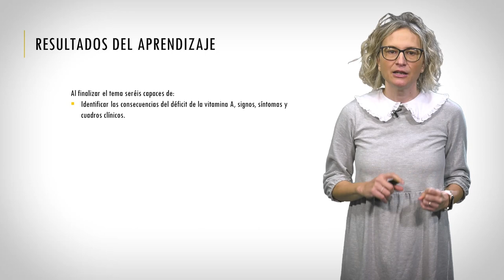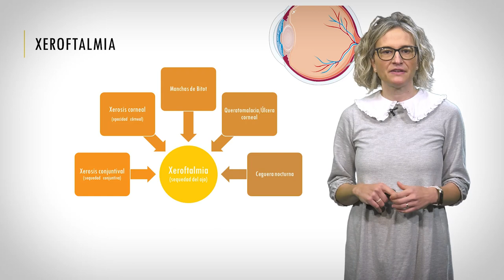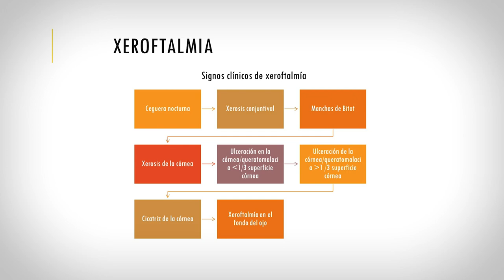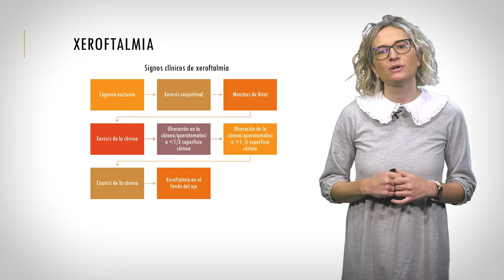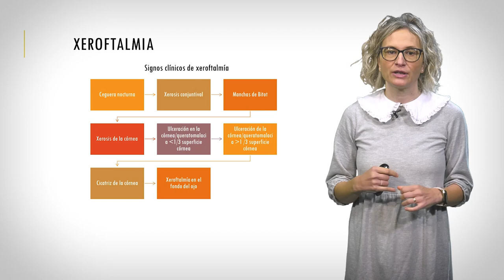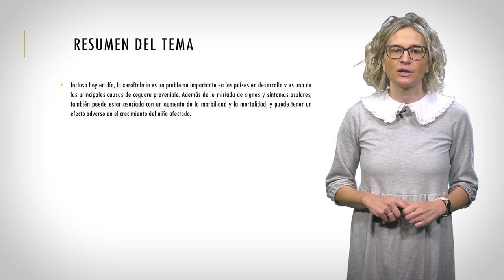Xeroftalmia y la ceguera nutricional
Autora: Mª Dolores Ortiz Masià

En este video se analizan las consecuencias del déficit de la vitamina A, los signos y los síntomas, así como los cuadros clínicos característicos de su carencia.